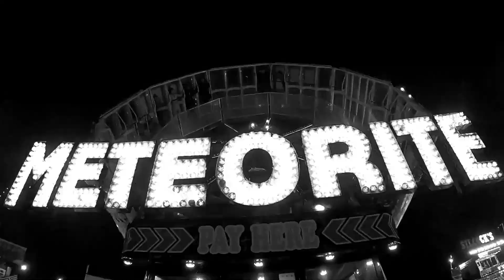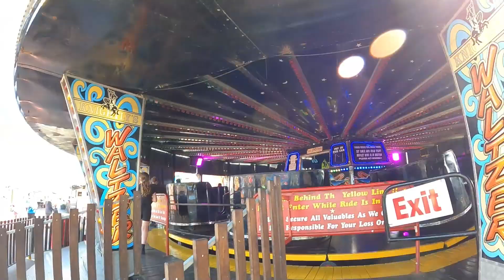Knightly's Fun Park | Towyn Fun Fair North Wales 2023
Join us as Theo takes on the BIG RIDES at Knightly's Fun Park, in Towyn, North Wales!

In this vlog, we take a look at the updates at Knightly's fun fair and check out their latest addition of rides, including Snow Storm Superbob, as well as the Waltzer, Sizzler and Dodgems! What's more, Theo takes on their Extreme and Freak Out.

Rides are based on Credits which are on a card. They have offers too. Our card was from 2021 & 2022 so you can retain any credits you don't use for another time. Credits are £1

This park will be open everyday throughout the school holidays and weekends during school period. They also own and arcade and bar area too, on the other side of the bridge.

In this vlog we show you the whole site and take you on rides too.